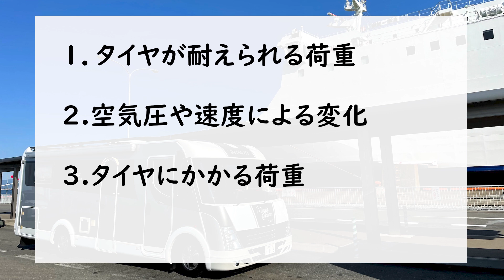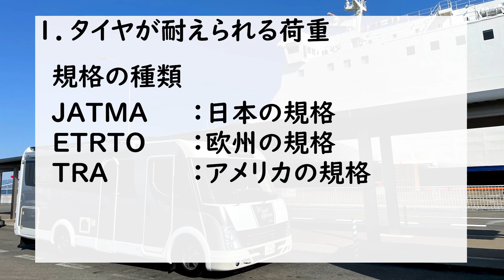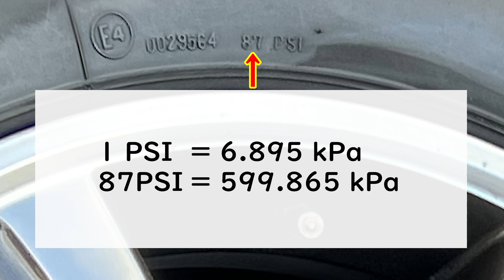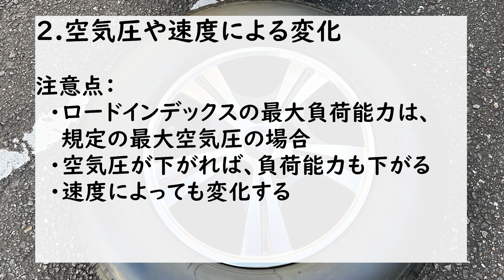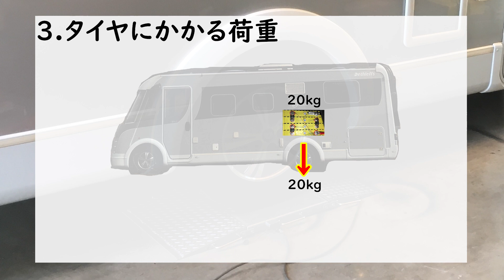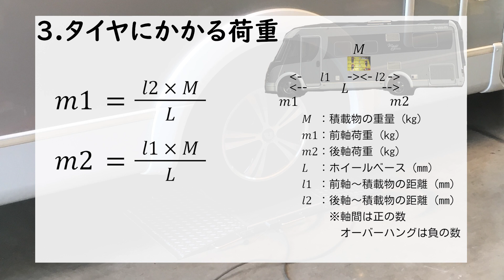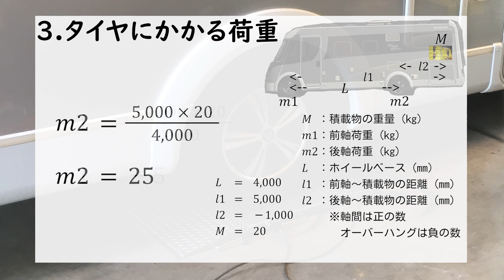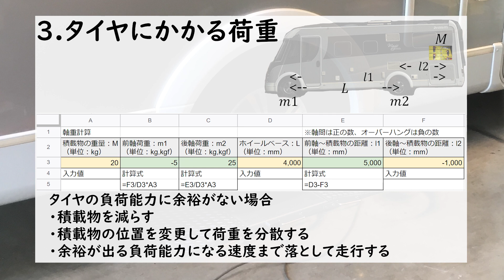タイヤが耐えられる荷重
タイヤに十分な負荷能力があるか確認するため、

1.タイヤが耐えられる荷重
2.空気圧や速度による変化
3.タイヤにかかる荷重

これらの、3つのポイントについてお話しします。

00:00 オープニング
00:31 タイヤが耐えられる荷重
03:07 空気圧や速度による変化
05:16 タイヤにかかる荷重
07:18 荷重計算式
08:30 表計算